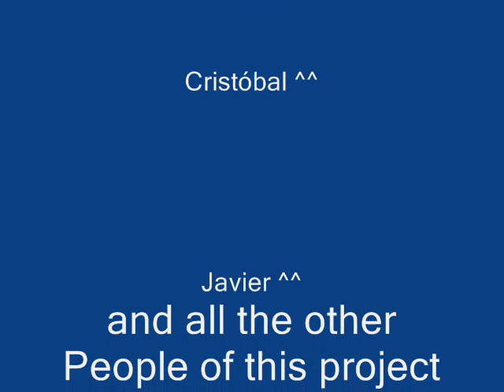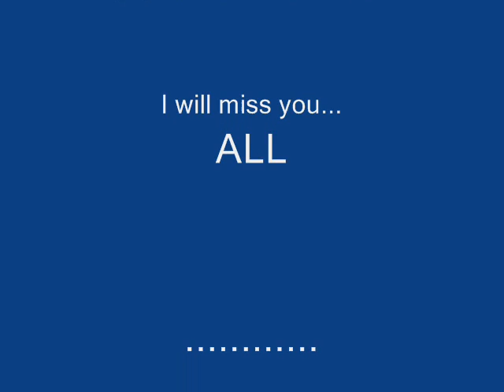Comenius Project 2009 in Hameln (Muse-Resistance)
My first selfmade clip so enjoy it^^